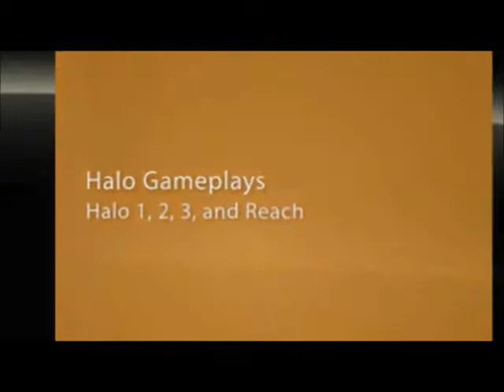WORLD CUP FAIL- Halo 3 Commentary by Domo32197